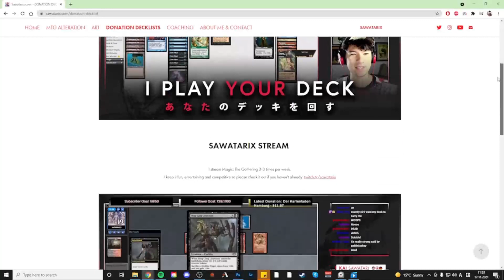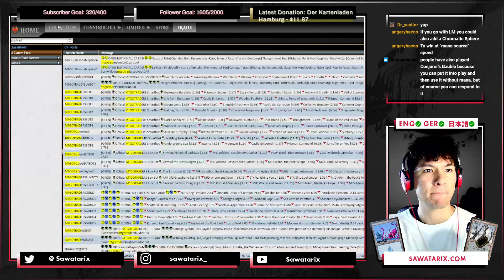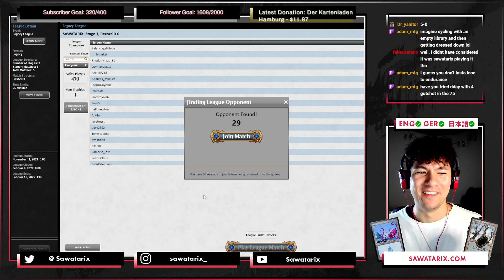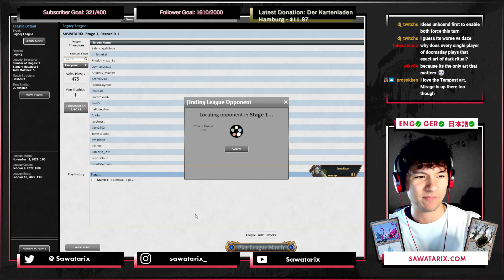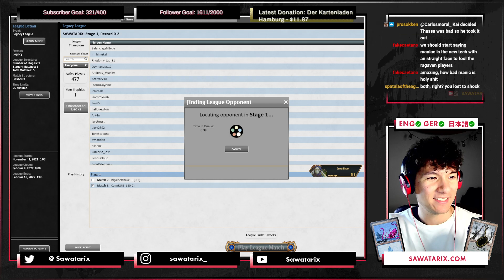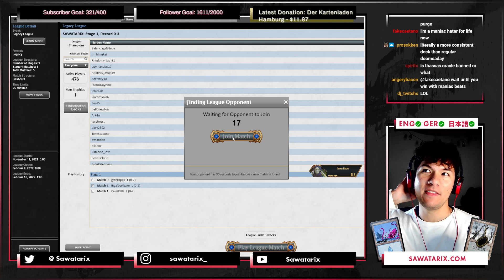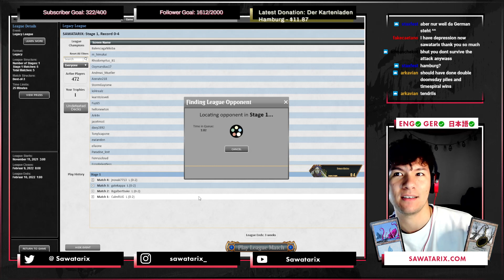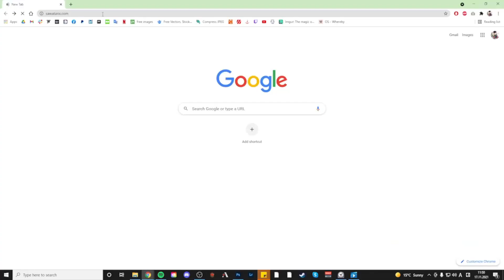(MTG Legacy) DOOMSDAY without FISH Challenge レガシー タッサオラクルなしでDD、まじで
EN ✅ 日本語 ✅ GER ✅

Magic: The Gathering　|　TOP8 GP Kyoto　|　Artist/Designer　|　MTG拡張依頼受付中|　MTG alter/painting requests: ➡️
¥3500/$35/30€ per card🖌️

45:42:00 Round 1 RUG Delver
01:17:50 Round 2 Lands
01:38 Round 3 BR Reanimator
01:52:37 Round 4 UB Reanimator
02:09:50 Round 5 UR Delver